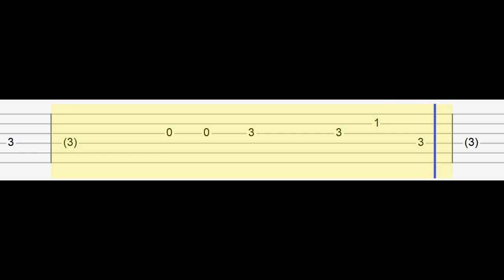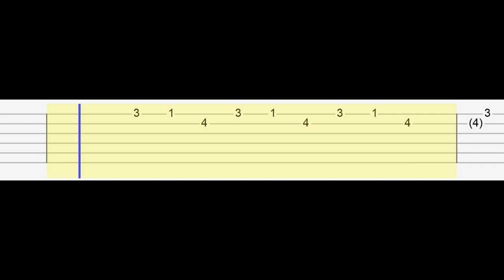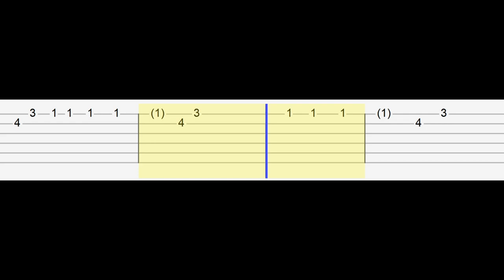Taylor Swift - cardigan (Easy Guitar Tabs Tutorial)